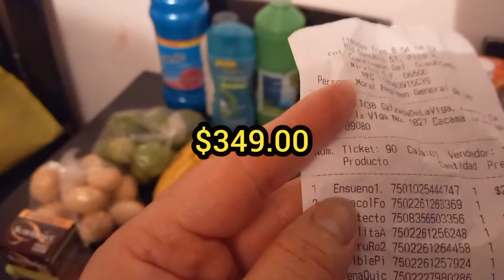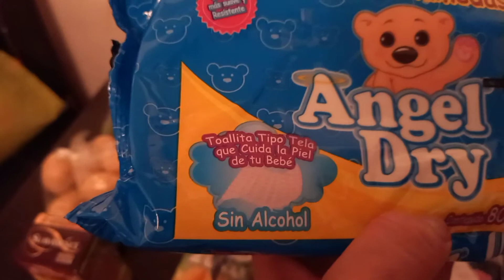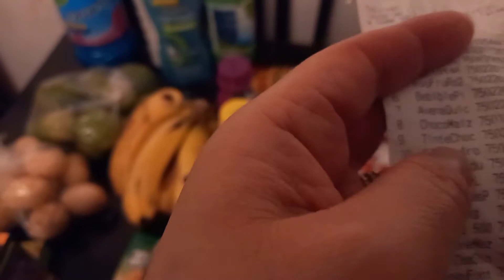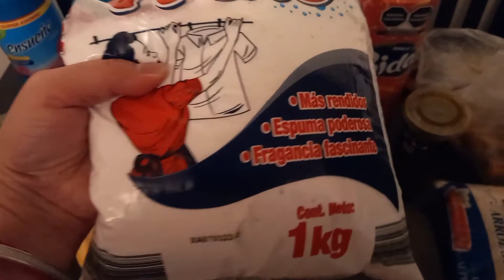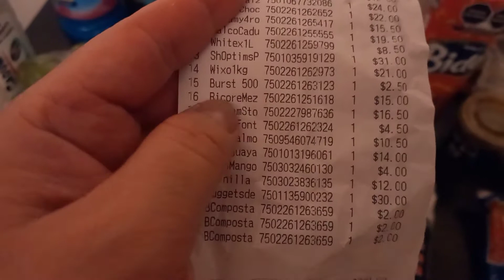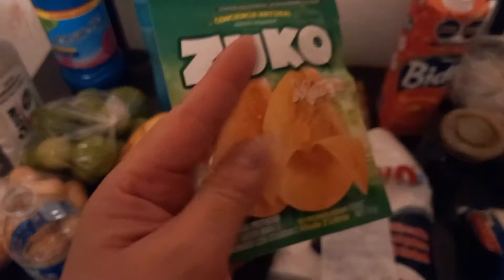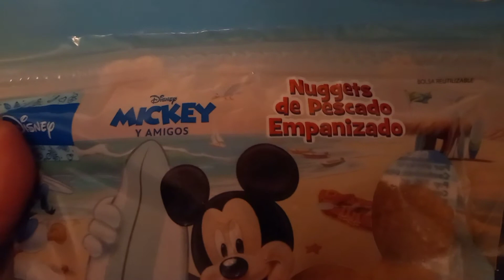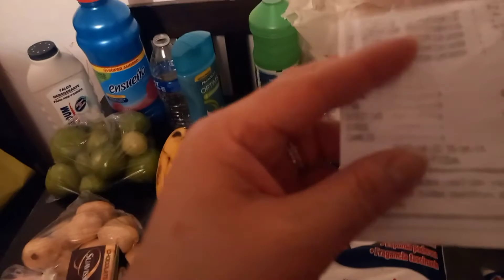Comprando muy económico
Compras en tiendas 3b
Mandado para completar las compras y algunas cosas que hacían falta..